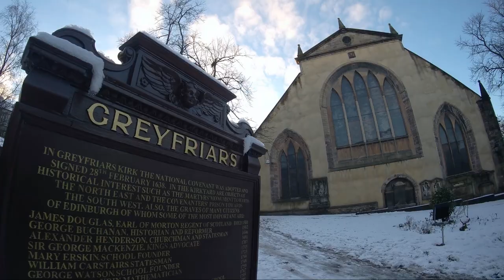Greyfriars Graveyard 3.1 - Walking Tour around church with snow on ground - Edinburgh Scotland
A wander around world famous Greyfriars Graveyard.  This is for you and me because we love our Capital City Edinburgh. If you can't travel or go outside to walk around our wonderful city center then keep watching. At this time it is not advised to travel to Scotland and keep within your tier etc. So sit back and watch Scotland or walk with me. If you also know someone who would appreciate my film shorts which have an Aspergers edge, then please share with them.